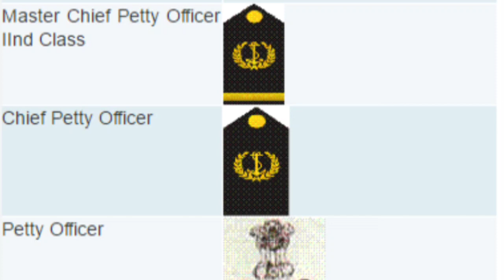Indian Navy ;- पीएम मोदी का ऐलान भारतीय परंपराओं के अनुसार रखे जाएंगे नेवी रैंक के नाम